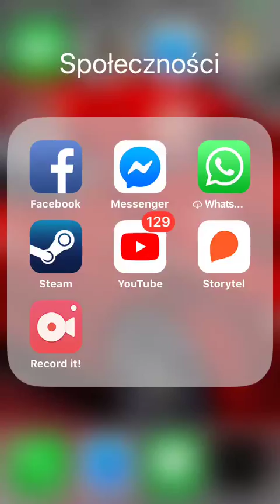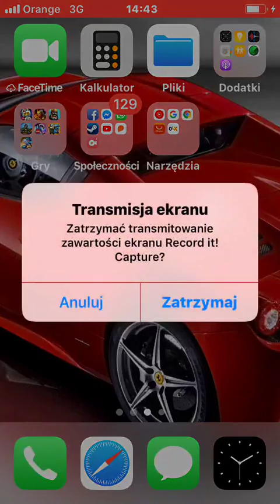Zagrajmy W Mobie Lol